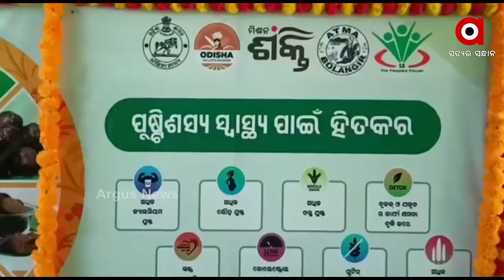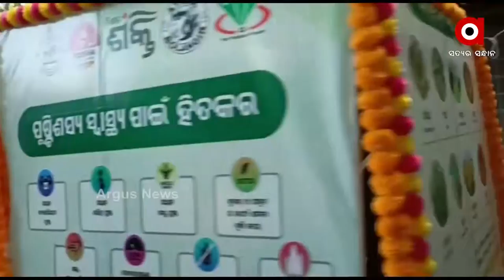ବଙ୍ଗୋମୁଣ୍ଡା ବ୍ଲକରେ ଜାତୀୟ ପୋଷଣ ସପ୍ତାହ ପାଳିତ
ଆଜି ବଙ୍ଗୋମୁଣ୍ଡା ବ୍ଲକ ଠାରେ ଜାତୀୟ ପୋଷଣ ସପ୍ତାହ ପାଳିତ ହୋଇଛି । ବଲାଙ୍ଗୀର ଓ ବଙ୍ଗୋମୁଣ୍ଡା ଲୋକଶକ୍ତି ଅନୁଷ୍ଠାନ ପକ୍ଷରୁ ଏହି କାର୍ଯ୍ୟକ୍ରମ ଆୟୋଜିତ ହେଉଛି । ବଙ୍ଗୋମୁଣ୍ଡା ବିଡ଼ିଓ ପୁଷ୍ଟିଶସ୍ୟ ପୋଷଣ ସଚେତନତା ରଥକୁ ଉଦଘାଟନ କରିଥିଲେ